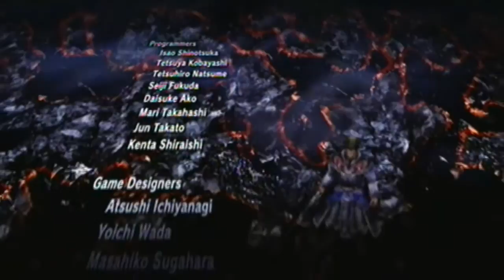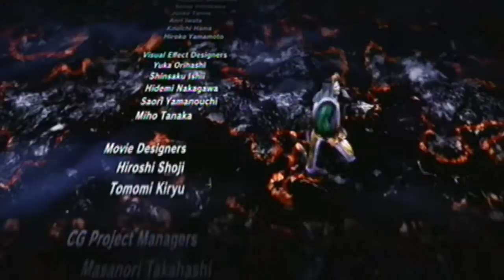Warriors Orochi 2 (Orochi 8) Battle of Hinokawa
You'll never take me alive, suckers!

And with that, the story mode is complete. Tomorrow, I'll be posting three more videos showing off Versus/Survival Mode, as well as how-to guides to grind levels/proficiency and obtaining a character's fourth weapon